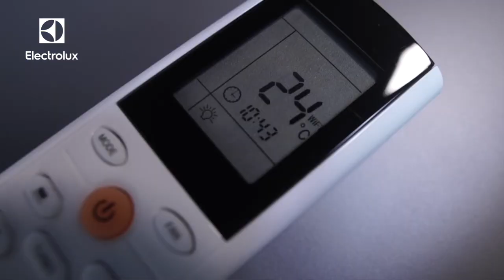Обзор настенных кондиционеров Electrolux серии Monaco Super DC Inverter